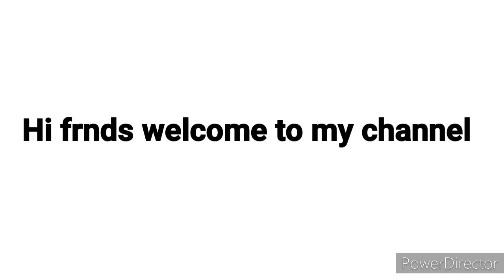രണ്ട് അളവുകളുo മിച്ചം വരുന്ന തുണിയും മാത്രം മതി നമുക്കിത് തയ്ക്കാൻ